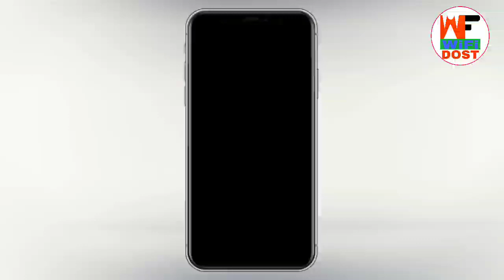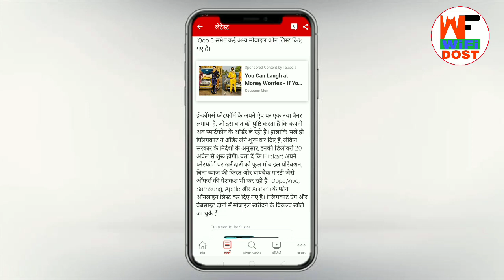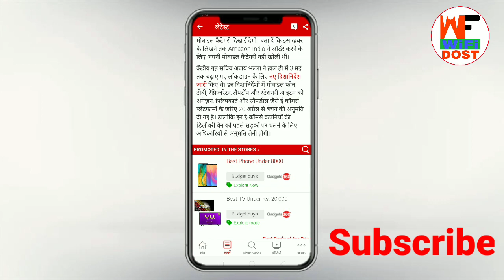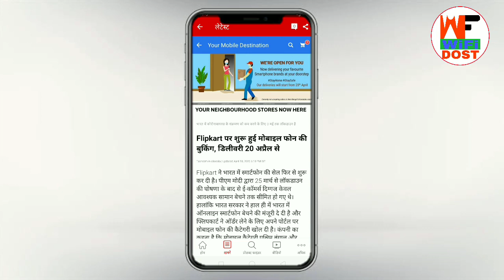इन 2 राज्यों में ऑर्डर बेन | Flipkart kab chalu hoga | Online shopping kab chalu hoga